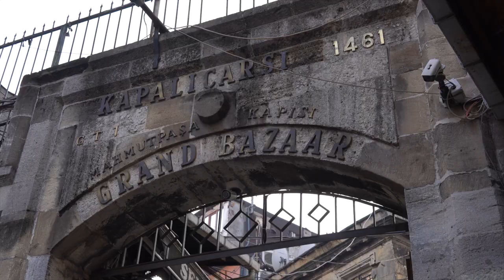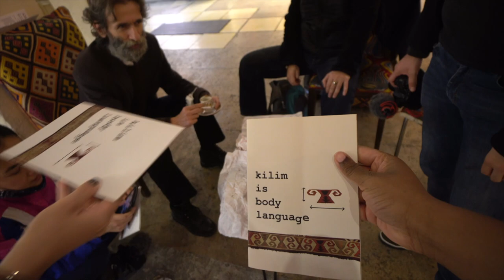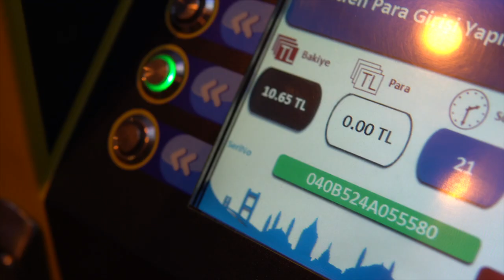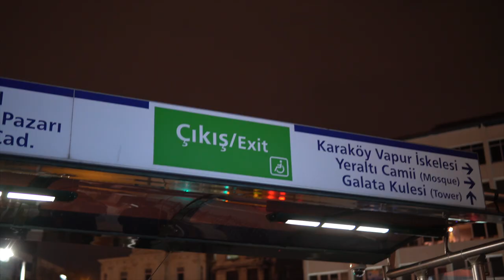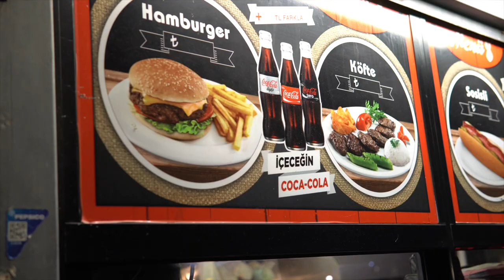The Grand Bazaar & Tavuk Dürüm (Chicken Wraps) || VLOGMAS 2020 - DAY 14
📷 GEAR:
Camera: Sony A6400 + GoPro Hero 8 Black
Lens: Sigma 30mm f/1.4 DC DN Contemporary + Sony E 10-18mm f/4 OSS
Editing Software: Final Cut Pro X